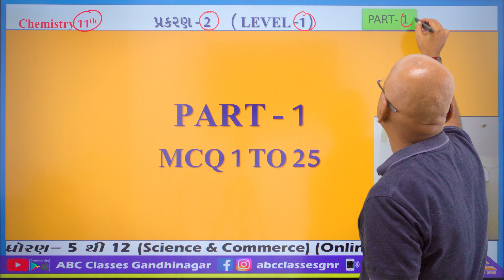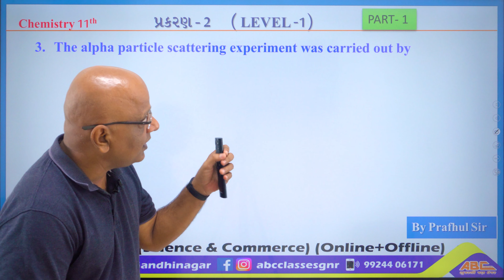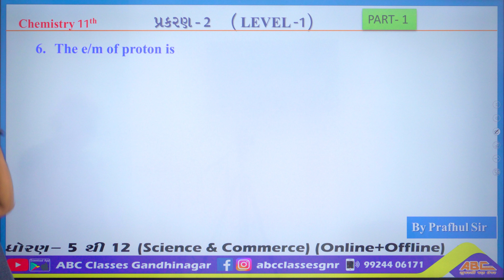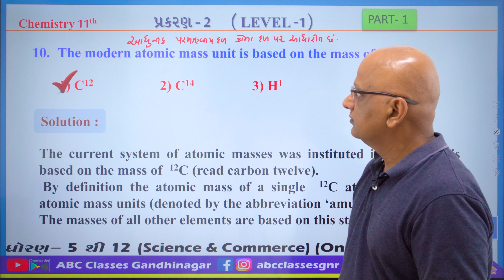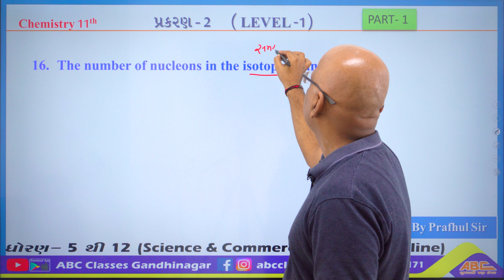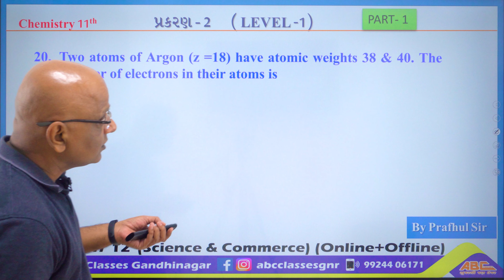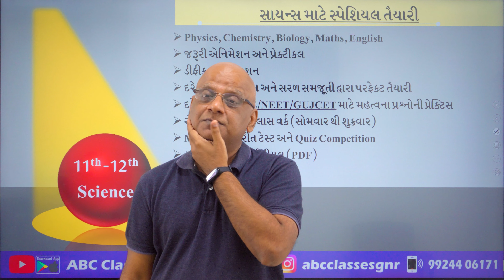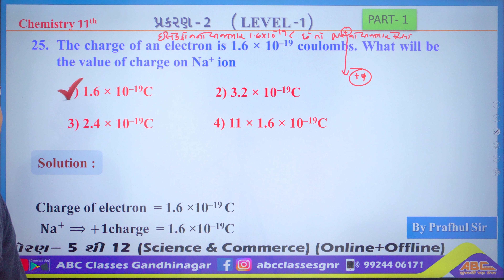Class 11 Chemistry Chapter 2 MCQs Solution | std 11 chemistry jee,neet,board most imp mcq | Part 1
🚀 સારૂ ભણવા માટે ફાંફા શું કામ મારવા ગુજરાતી માધ્યમ માટે સૌથી બેસ્ટ પ્લેટફોર્મ એટલે એબીસી ક્લાસિસ ગાંધીનગર
🚀 ધોરણ- 9 થી 12 (સાયન્સ કોમર્સ) JEE NEET બધુ એક જ જગ્યાએ
🚀 અત્યારે જ અમારી યુટ્યુબ ચેનલ સબ્સક્રાઈબ કરો અને એપ પણ ડાઉનલોડ કરો